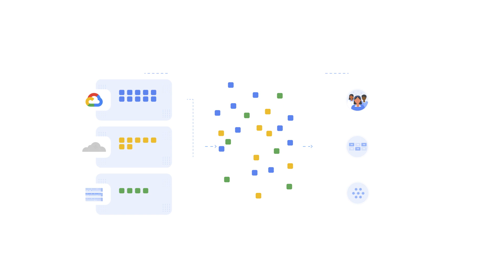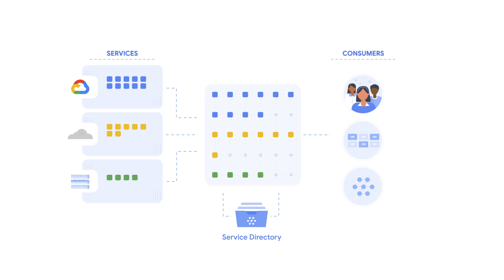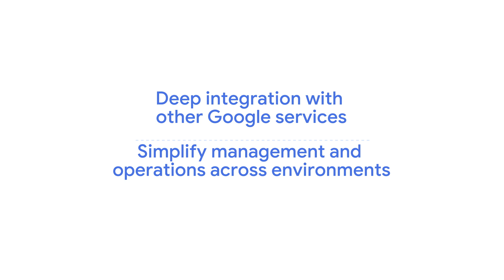Service Directory: A fully managed solution to help you publish, discover, and connect services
Service Directory helps reduce the complexity of management and operations by providing a single place to publish, discover, and connect services. It is a managed service that enhances service inventory management at scale so you don’t have to. Service Directory provides real-time service information, whether you have a few service endpoints or thousands.